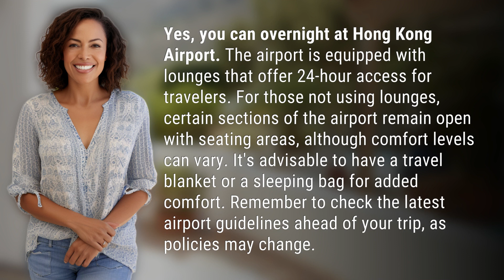Can I overnight at Hong Kong Airport?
Overnighting at Hong Kong Airport: What You Need to Know 👉 Hong Kong Airport Overnight 👉 Discover the tips and tricks for overnighting at Hong Kong Airport, from lounge access to seating areas. Make sure to pack a travel blanket or sleeping bag for added comfort during your stay. Stay updated on airport guidelines before your trip!

Laura S. Harris (2024, April 14.) Can I overnight at Hong Kong Airport?
    🌐 AskAbout.video